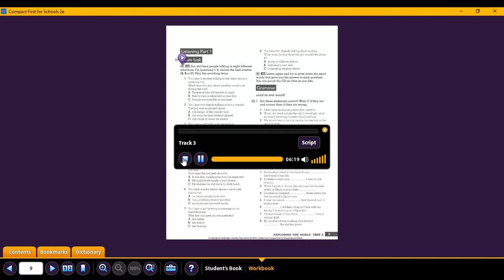Exam task exercises 7 and 8 page 9 workbook